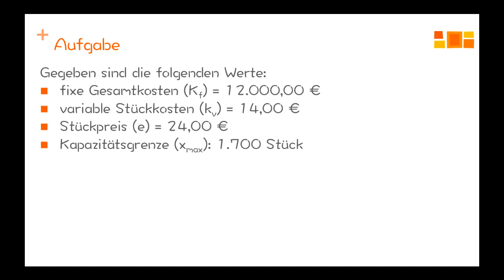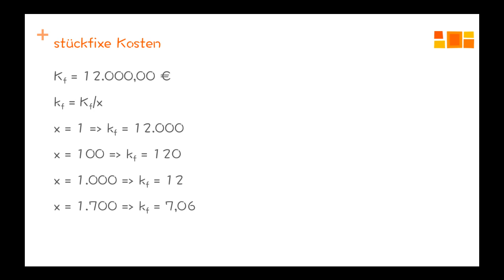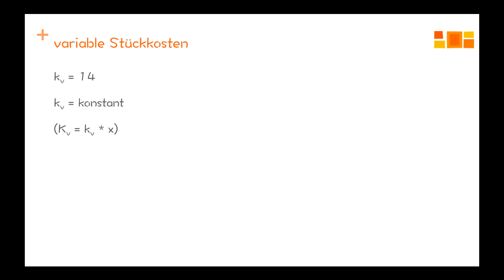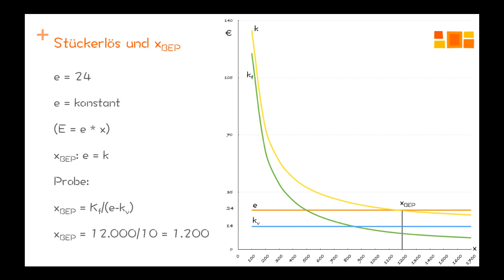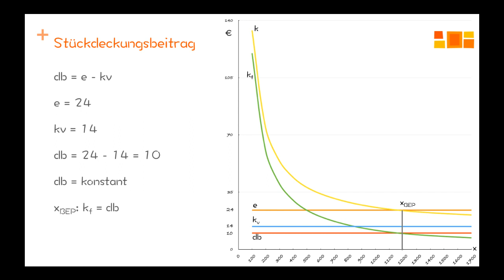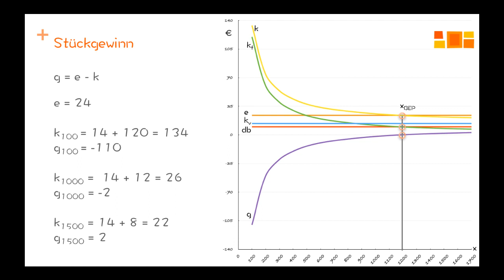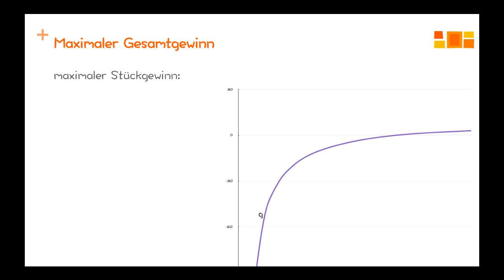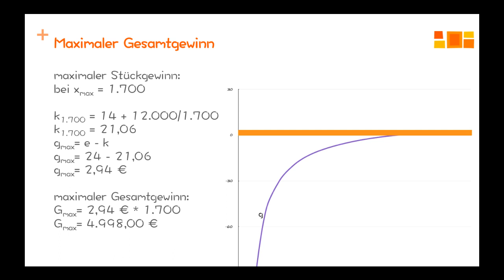Break-Even Analyse - Stückbetrachtung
Eine Break-Even Analyse grafisch lösen - diese Aufgabenstellung löst oft Panik bei Schülern und Studenten aus - zu Unrecht, wie wir meinen. Wer diese Übung zusammen mit uns gemeistert hat, sollte zukünftig jedenfalls keine Probleme mehr bei derartigen Aufgabenstellungen haben.